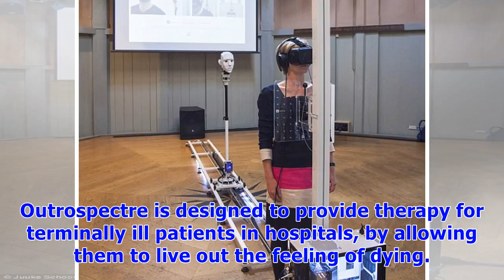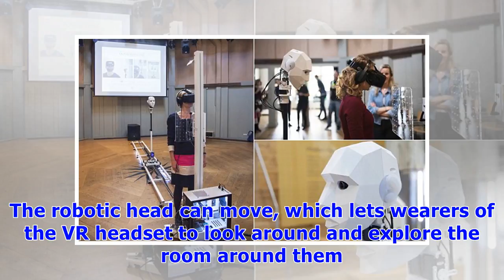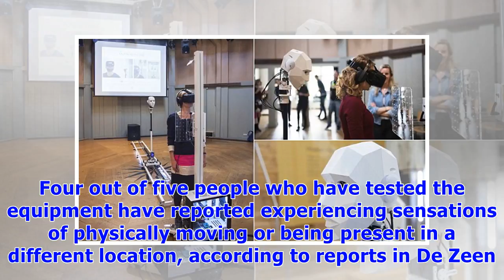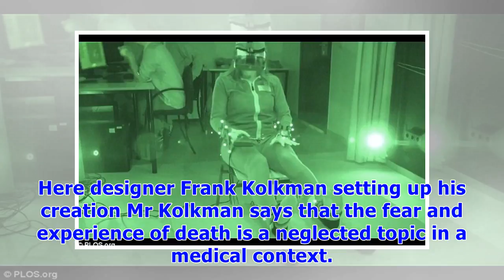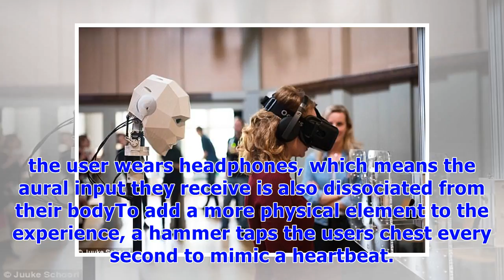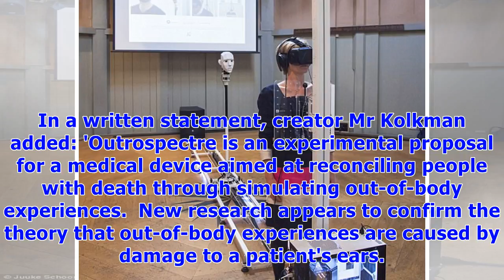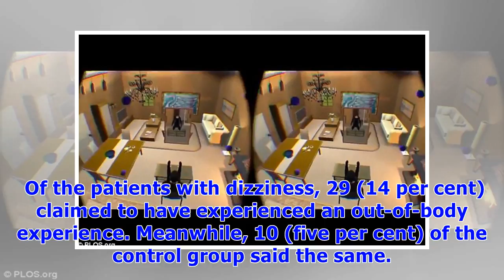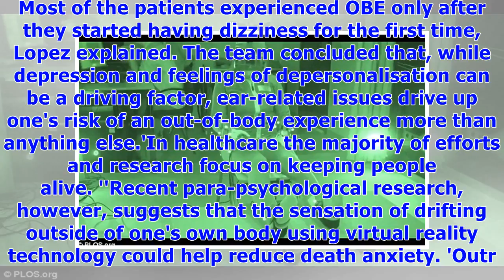Vr system creates an 'out of body experience' to simulate death